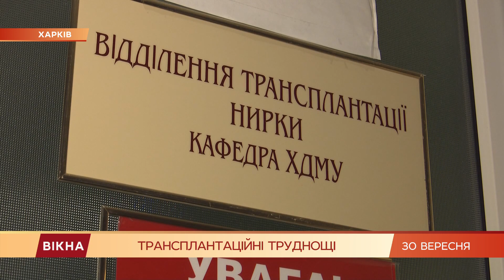Остановили трансплантации! Как люди стали заложниками конфликта в Харьковском центре нефрологии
Десятки людей, нуждающихся в пересадке почек, стали заложниками конфликта в Харьковском центре нефрологии.

Оттуда уволился ведущий хирург и трансплантации остановили.

Их не выполняют уже более двух месяцев. И за это время по меньшей мере один человек, который ждал операцию, скончался.

Пациенты, для которых трансплантация - это единственный шанс на жизнь, устроили под медучреждением пикет с требованием вернуть врача и спасти их.

Почему уволился незаменимый хирург, узнавала Мария Малевская.